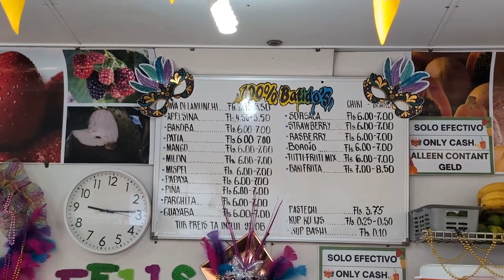𝐂𝐚𝐫𝐧𝐢𝐯𝐚𝐥 𝐂𝐨𝐧𝐪𝐮𝐞𝐬𝐭 - 𝐉𝐨𝐮𝐫𝐧𝐞𝐲𝐬 - 𝐂𝐮𝐫𝐚𝐜𝐚𝐨 - 𝐅𝐥𝐨𝐚𝐭𝐢𝐧𝐠 𝐁𝐫𝐢𝐝𝐠𝐞 𝐓𝐨 𝐌𝐚𝐦𝐛𝐨 𝐁𝐮𝐬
𝐇𝐞𝐫𝐞'𝐬 𝐚 𝐝𝐞𝐭𝐚𝐢𝐥𝐞𝐝, 𝐬𝐭𝐞𝐩 𝐛𝐲 𝐬𝐭𝐞𝐩 𝐭𝐨𝐮𝐫, 𝐨𝐧 𝐰𝐚𝐥𝐤𝐢𝐧𝐠 𝐟𝐫𝐨𝐦 𝐐𝐮𝐞𝐞𝐧 𝐄𝐦𝐦𝐚 𝐅𝐥𝐨𝐚𝐭𝐢𝐧𝐠 𝐁𝐫𝐢𝐝𝐠𝐞, 𝐭𝐡𝐫𝐨𝐮𝐠𝐡 𝐭𝐡𝐞 𝐭𝐨𝐰𝐧 𝐨𝐟 𝐖𝐢𝐥𝐥𝐞𝐦𝐬𝐭𝐚𝐝, 𝐭𝐨 𝐭𝐡𝐞 𝐥𝐨𝐜𝐚𝐥 𝐛𝐮𝐬 𝐭𝐡𝐚𝐭 𝐭𝐚𝐤𝐞𝐬 𝐲𝐨𝐮 𝐨𝐯𝐞𝐫 𝐭𝐨 𝐌𝐚𝐦𝐛𝐨 𝐁𝐞𝐚𝐜𝐡 𝐟𝐨𝐫 𝐣𝐮𝐬𝐭 $𝟐 𝐔𝐒𝐃 𝐏𝐏. 𝐎𝐧 𝐭𝐡𝐞 𝐰𝐚𝐲, 𝐰𝐞 𝐬𝐭𝐨𝐩𝐩𝐞𝐝 𝐭𝐨 𝐠𝐞𝐭 𝐭𝐡𝐞 𝐛𝐞𝐬𝐭 𝐒𝐦𝐨𝐨𝐭𝐡𝐢𝐞 𝐰𝐞 𝐞𝐯𝐞𝐫 𝐭𝐚𝐬𝐭𝐞𝐝.

𝐂𝐮𝐫𝐚𝐜̧𝐚𝐨 𝐢𝐬 𝐚 𝐬𝐦𝐚𝐥𝐥 𝐢𝐬𝐥𝐚𝐧𝐝 𝐭𝐡𝐚𝐭 𝐩𝐚𝐜𝐤𝐬 𝐚 𝐡𝐚𝐫𝐝 𝐩𝐮𝐧𝐜𝐡. 𝐈𝐭 𝐢𝐬 𝐩𝐚𝐫𝐭 𝐨𝐟 𝐭𝐡𝐞 𝐀𝐁𝐂 𝐢𝐬𝐥𝐚𝐧𝐝 𝐜𝐡𝐚𝐢𝐧 𝐭𝐡𝐚𝐭 𝐢𝐧𝐜𝐥𝐮𝐝𝐞𝐬 𝐀𝐫𝐮𝐛𝐚 𝐚𝐧𝐝 𝐁𝐨𝐧𝐚𝐢𝐫𝐞 𝐚𝐧𝐝 𝐢𝐭𝐬 𝐥𝐨𝐜𝐚𝐭𝐢𝐨𝐧 𝐢𝐧 𝐭𝐡𝐞 𝐂𝐚𝐫𝐢𝐛𝐛𝐞𝐚𝐧 𝐒𝐞𝐚 𝐦𝐚𝐤𝐞𝐬 𝐢𝐭 𝐚𝐧 𝐚𝐦𝐚𝐳𝐢𝐧𝐠 𝐜𝐡𝐨𝐢𝐜𝐞 𝐟𝐨𝐫 𝐛𝐞𝐚𝐜𝐡 𝐠𝐨𝐞𝐫𝐬. 𝐓𝐡𝐞𝐫𝐞 𝐢𝐬 𝐚 𝐥𝐨𝐭 𝐭𝐨 𝐝𝐨 𝐨𝐧 𝐭𝐡𝐞𝐬𝐞 𝐬𝐡𝐨𝐫𝐞𝐬. 𝐌𝐚𝐦𝐛𝐨 𝐁𝐞𝐚𝐜𝐡 𝐁𝐨𝐮𝐥𝐞𝐯𝐚𝐫𝐝 𝐰𝐡𝐢𝐜𝐡 𝐡𝐚𝐬 𝐬𝐨𝐦𝐞 𝐨𝐟 𝐭𝐡𝐞 𝐛𝐞𝐬𝐭 𝐫𝐞𝐬𝐭𝐚𝐮𝐫𝐚𝐧𝐭𝐬, 𝐛𝐚𝐫𝐬, 𝐞𝐧𝐭𝐞𝐫𝐭𝐚𝐢𝐧𝐦𝐞𝐧𝐭, 𝐚𝐧𝐝 𝐬𝐡𝐨𝐩𝐩𝐢𝐧𝐠.

𝐌𝐚𝐦𝐛𝐨 𝐁𝐞𝐚𝐜𝐡 𝐢𝐭𝐬𝐞𝐥𝐟 𝐢𝐬 𝐤𝐧𝐨𝐰𝐧 𝐟𝐨𝐫 𝐠𝐫𝐞𝐚𝐭 𝐰𝐚𝐭𝐞𝐫 𝐬𝐩𝐨𝐫𝐭𝐬, 𝐥𝐨𝐭𝐬 𝐨𝐟 𝐬𝐡𝐚𝐝𝐞, 𝐠𝐫𝐞𝐚𝐭 𝐚𝐦𝐞𝐧𝐢𝐭𝐢𝐞𝐬 𝐚𝐧𝐝 𝐞𝐯𝐞𝐫𝐲𝐭𝐡𝐢𝐧𝐠 𝐲𝐨𝐮’𝐥𝐥 𝐧𝐞𝐞𝐝 𝐟𝐨𝐫 𝐭𝐡𝐞 𝐩𝐞𝐫𝐟𝐞𝐜𝐭 𝐛𝐞𝐚𝐜𝐡 𝐝𝐚𝐲. 𝐌𝐚𝐦𝐛𝐨 𝐁𝐞𝐚𝐜𝐡 𝐢𝐬 𝐚𝐥𝐬𝐨 𝐤𝐧𝐨𝐰𝐧 𝐚𝐬 𝐒𝐞𝐚 𝐀𝐪𝐮𝐚𝐫𝐢𝐮𝐦 𝐁𝐞𝐚𝐜𝐡 𝐚𝐧𝐝 𝐢𝐭 𝐢𝐬 𝐨𝐧𝐞 𝐨𝐟 𝐂𝐮𝐫𝐚𝐜̧𝐚𝐨’𝐬 𝐛𝐞𝐚𝐮𝐭𝐢𝐟𝐮𝐥 𝐦𝐚𝐧 𝐦𝐚𝐝𝐞 𝐛𝐞𝐚𝐜𝐡𝐞𝐬.

𝐓𝐡𝐞𝐫𝐞’𝐬 𝐥𝐨𝐭𝐬 𝐭𝐨 𝐝𝐨 𝐨𝐧 𝐚𝐧𝐝 𝐚𝐫𝐨𝐮𝐧𝐝 𝐭𝐡𝐢𝐬 𝐛𝐞𝐚𝐜𝐡 𝐢𝐧𝐜𝐥𝐮𝐝𝐢𝐧𝐠 𝐬𝐩𝐞𝐧𝐝𝐢𝐧𝐠 𝐬𝐨𝐦𝐞 𝐭𝐢𝐦𝐞 𝐨𝐮𝐭 𝐨𝐧 𝐭𝐡𝐞 𝐯𝐨𝐥𝐥𝐞𝐲𝐛𝐚𝐥𝐥 𝐜𝐨𝐮𝐫𝐭, 𝐬𝐭𝐫𝐨𝐥𝐥𝐢𝐧𝐠 𝐭𝐡𝐞 𝐛𝐨𝐚𝐫𝐝𝐰𝐚𝐥𝐤, 𝐚𝐧𝐝 𝐞𝐯𝐞𝐧 𝐯𝐢𝐬𝐢𝐭𝐢𝐧𝐠 𝐭𝐡𝐞 𝐧𝐞𝐚𝐫𝐛𝐲 𝐒𝐞𝐚 𝐀𝐪𝐮𝐚𝐫𝐢𝐮𝐦.

𝐌𝐚𝐦𝐛𝐨 𝐁𝐞𝐚𝐜𝐡 𝐢𝐬 𝐣𝐮𝐬𝐭 𝟒 𝐦𝐢𝐥𝐞𝐬 𝐚𝐰𝐚𝐲 𝐟𝐫𝐨𝐦 𝐖𝐢𝐥𝐥𝐞𝐦𝐬𝐭𝐚𝐝 𝐚𝐧𝐝 𝐜𝐨𝐬𝐭 𝐣𝐮𝐬𝐭 $𝟐.𝟎𝟎 𝐏𝐏 𝐞𝐚𝐜𝐡 𝐰𝐚𝐲 𝐛𝐲 𝐭𝐡𝐞 𝐥𝐨𝐜𝐚𝐥 𝐦𝐢𝐧𝐢 𝐛𝐮𝐬/𝐣𝐢𝐭𝐧𝐞𝐲 𝐥𝐨𝐜𝐚𝐭𝐞𝐝 𝐛𝐞𝐡𝐢𝐧𝐝 𝐭𝐡𝐞 𝐍𝐞𝐰 𝐌𝐚𝐫𝐤𝐞𝐭 𝐛𝐮𝐢𝐥𝐝𝐢𝐧𝐠 𝐢𝐧 𝐝𝐨𝐰𝐧𝐭𝐨𝐰𝐧 𝐖𝐢𝐥𝐥𝐞𝐦𝐬𝐭𝐚𝐝.